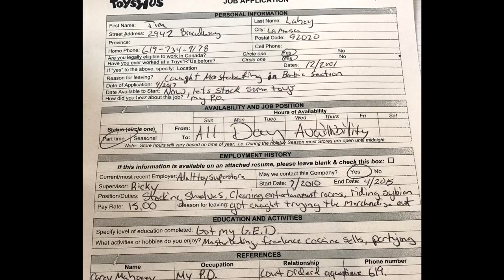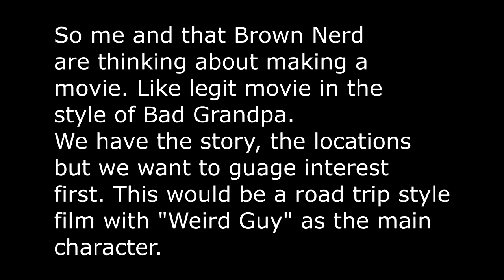CRACK ADDICT APPLIES FOR A JOB AT TOYS R US PRANK (Under the influence)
In this video I try and get a job at Toys R Us in the hopes I can turn their luck around.

Toys R Us didn't hire me so the search continues. I wonder why they are going bankrupt.